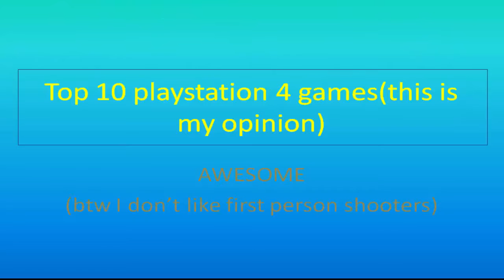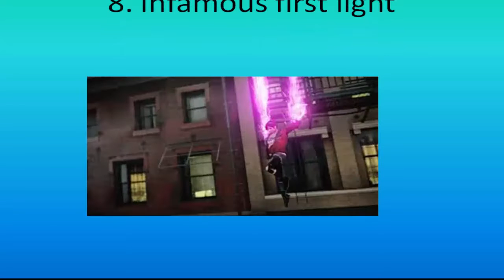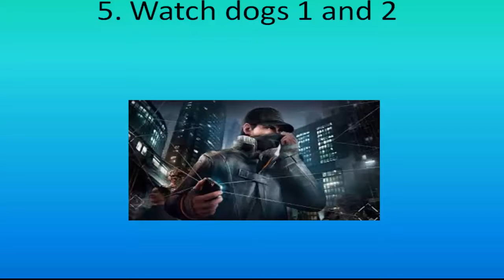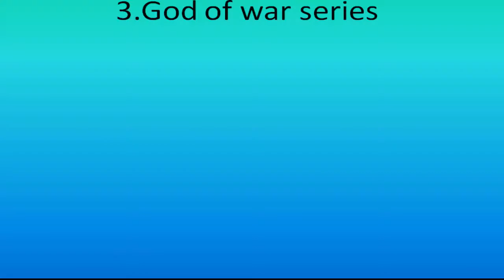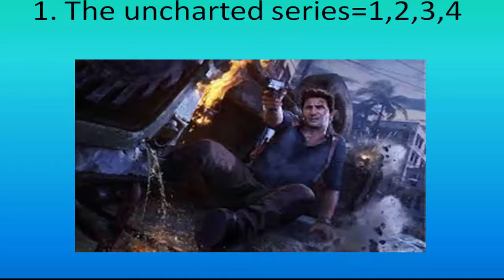Top 10 ps4 games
Here is a list of the top 10 playstation 4 games to play.